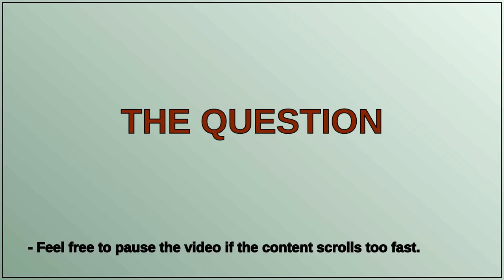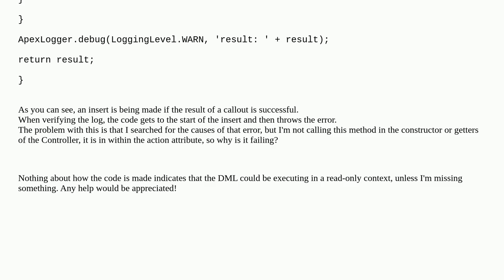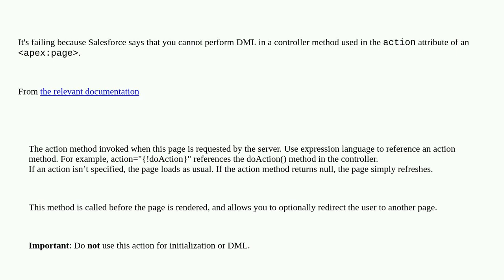DML currently not allowed after attempting to insert a record after a callout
A special thanks goes out to the community

  apex visualforce dmlexception